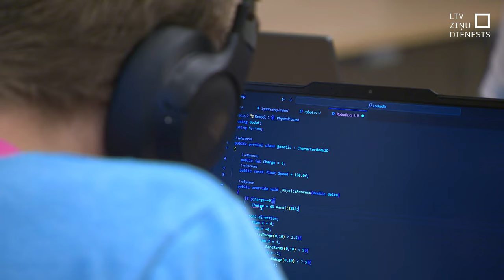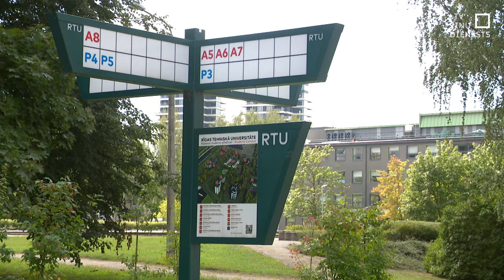Pieaug studētgribētāju skaits Latvijas augstskolās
Noslēdzies viens saspringts posms topošajiem studentiem – izvēle, kur studēt, ir izdarīta! Vērojot interesi par programmām, var secināt, ka studiju izvēlē būtisku izmaiņu nav. Tāpat kā citus gadus, lielākā interese ir par datorzinātnes un medicīnas studijām. Daudz pieteikumu arī psiholoģijas programmām.